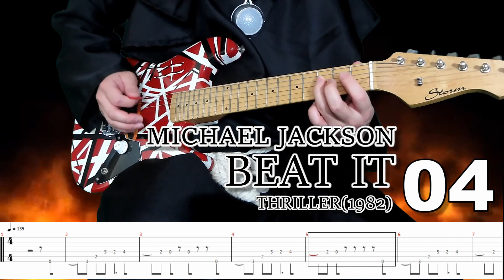【TAB譜】悪魔の名曲ロックリフ６選【初心者向け】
ヘルメリッチ渡辺だ！
ギターソロよりも大事なもの、それはリフだ！！
リフを弾けなかったら元も子もないので今回TAB譜付きで作成してみたので是非練習してみてくれ！！
細かいニュアンスやミュートやピックの当て方等、自分なりに考えて弾いてみてくれ。
オケは全て自分で作成しておる。需要があれば配布も考えていこうと思う。